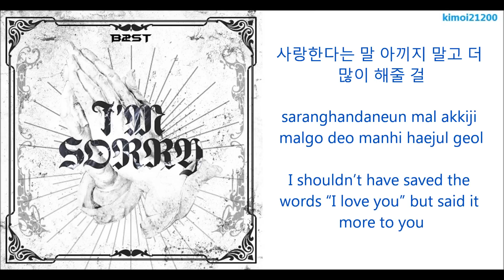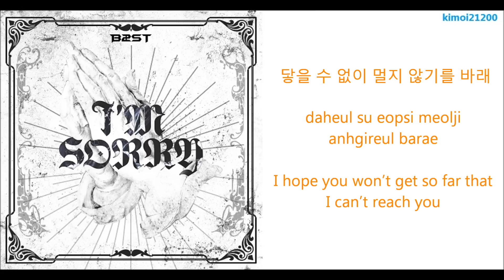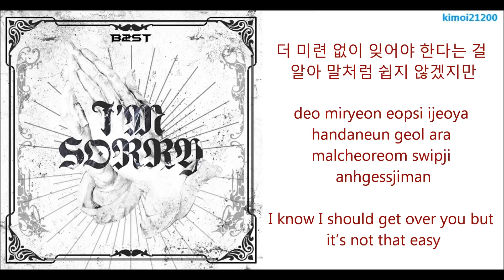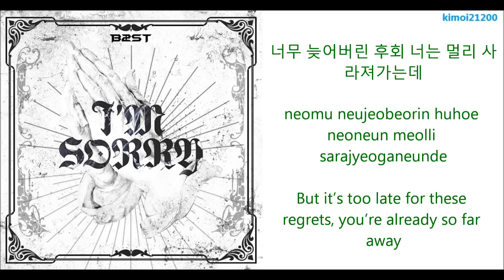Beast - I'm Sorry [Hangul/Romanization/English] Color Coded HD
I can't wait for their comeback!!

Color Code:
Kikwang: Dark Blue
Doojoon: Orange
Yoseob: Green
Junhyung: Purple
Dongwoon: Light Blue
Hyunseung: Maroon
Together: Black

Artist: Beast
Song: I'm Sorry
Album: I'm Sorry

Translation: pop!gasa
Color Coding: Kimoi21200
Subbed: Kimoi21200